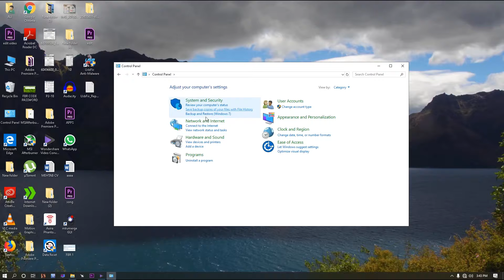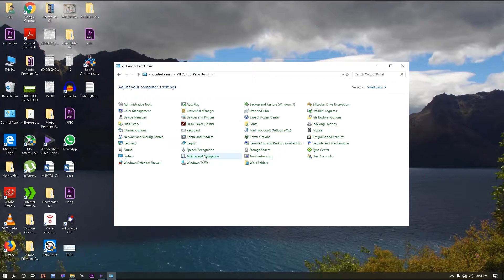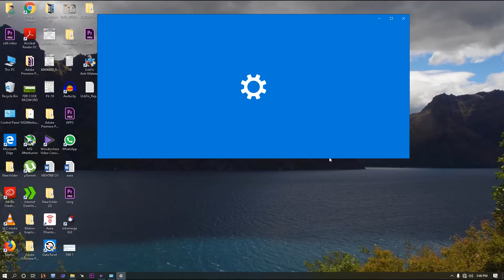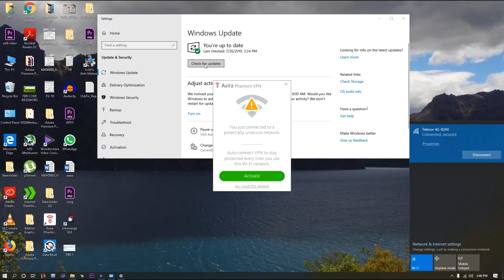How to Disable Windows 10 Updates Permanently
Ajj hum is video mein sekhein gay kiss tarah sy hum windows 10 ki updates ko off kar sakty hein baghair kisi software kay. sirf windows kay apny optiosn ko use karty huwe. to chulye skehty hein.